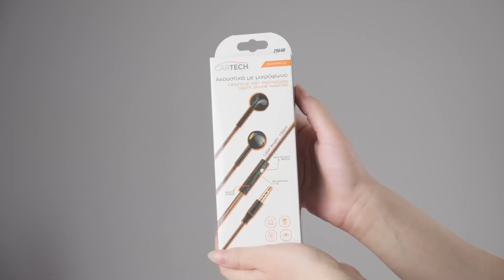Cartech - Ακουστικά με μικρόφωνο μαύρα - 29640